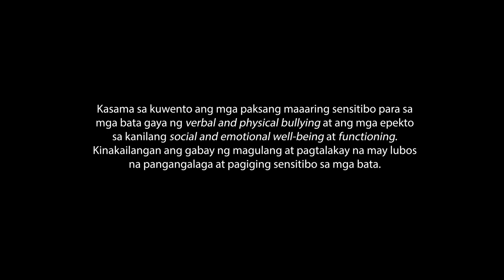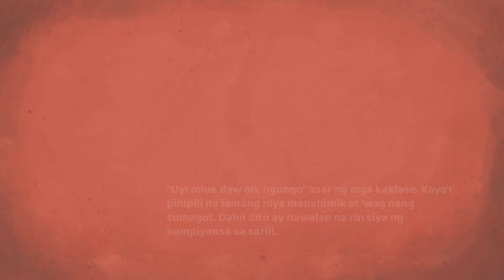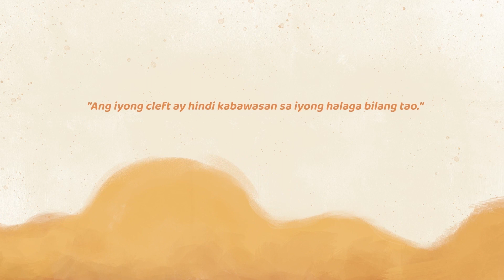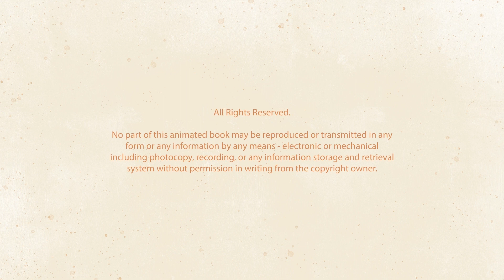Angking Ngiti - Animated Book on the Experiences of Filipino kids with Cleft in Coping with Stigma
Created by Rachelle Calaustro

The story is based on the analysis and interpretation of the research data, gathered through interviews with Filipino students born with Cleft Lip and Palate and their lived experiences in coping with enacted stigma.

 The story is based on their experience, but their names were omitted for confidentiality purposes.

The story includes topics that may be sensitive for children such as verbal and physical bullying in school and its effects on their social, and emotional well-being and functioning. Parental guidance and promoting discussions with utmost care and sensitivity are advised.

Noordhoff Craniofacial Foundation Philippines, Inc.

Bachelor in Multimedia Arts - Major in Animation
Ms. Annie Dela Cruz - Thesis Adviser
De La Salle University - Dasmariñas

No part of this animated book may be reproduced or transmitted in any form or any information by any means - electronic and mechanical including photocopy, recording, or any information storage and retrieval system without permission in writing from the copyright owner.